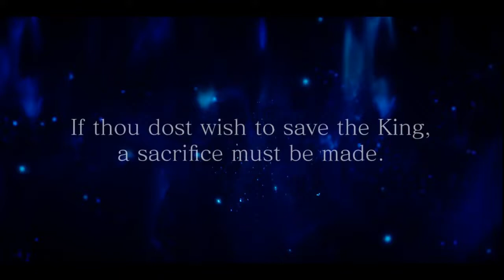|4| The Kings Spear (Episode Ignis W/Neon) Determination of a Glaive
Taking place after the train battle, we follow Prompto as he wanders around a frozen land, dotted with Magitek facilities. Along the way he uncovers truths and secrets, and begins to question his own feelings, bonds and life while fighting against the infantry of the first Magitek Facility.